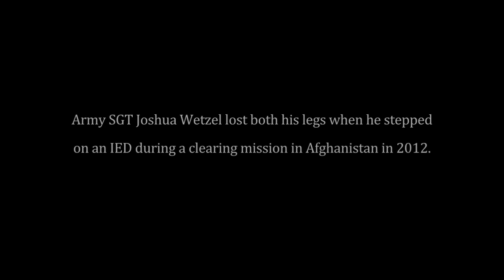SGT Joshua Wetzel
Army Sergeant Joshua Wetzel lost both legs in an improvised explosive device (IED) blast in Mushan, Afghanistan on May 31, 2012.